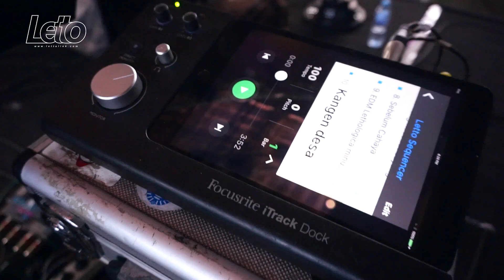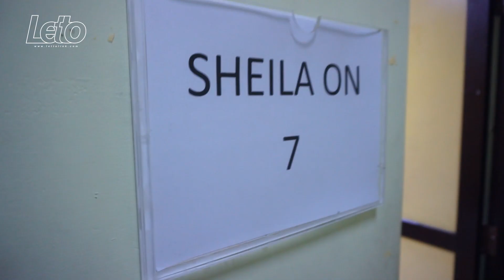Letto - Live at Romantic Tunes #5 2019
Letto Management

Jl. Wates km 2,5 Gg. Barokah No. 287 Kadipiro, Bantul

Matur Nuwun
A/n Pengurus..
Wassalam..